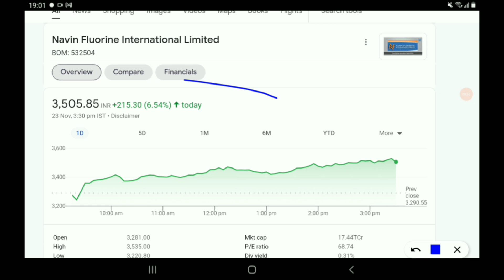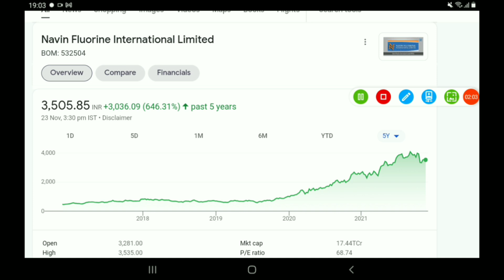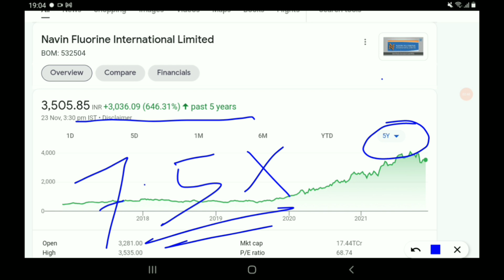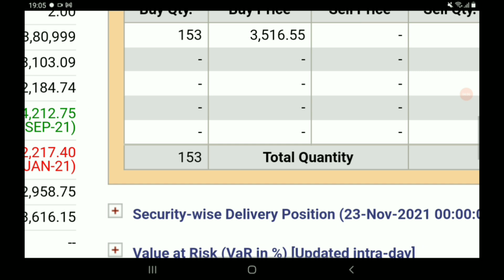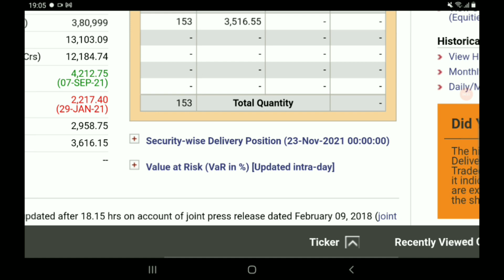Super Multibagger केमिकल स्टॉक Buy करके भूल जाओ